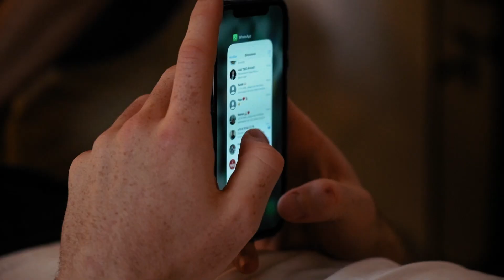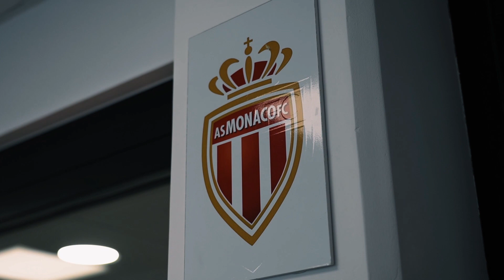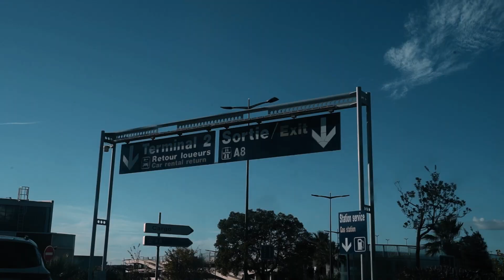WEVEONLYJUSTBEGUN - Episode 1 - Giulian BIANCONE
🏴󠁧󠁢󠁥󠁮󠁧󠁿  NOTTINGHAM  ✈️  MONACO   🇮🇩

IT'S NOVEMBER 1ST, 2023, AND THE VERDICT IS IN:
RUPTURE OF THE ACL OF THE RIGHT KNEE. I FELT LIKE A REAL COLD SHOWER AT THE «NIGEL DOUGHTY ACADEMY», THE TRAINING CENTER OF NOTTINGHAM FOREST FC. DURING A FRIENDLY GAME FEW DAYS BEFORE FACING TOTTENHAM HOT SPURS IN THE CARABAO CUP, MY DESTINY CHANGED IN A FRACTION OF A SECOND DURING A DUEL ON THE GROUND AND I HAD TO ACCEPT IT…
BACK TO  MY  ROOTS IN THE REGION WHERE I GREW UP, VISITED MY FORMER CLUB AS MONACO ACADEMY. I BREATHED  THE MEDITERRANEAN AIR  BEFORE TO START THE LONG ROAD AHEAD OF ME . TAKE-OFF TO AUSTRIA TO BE OPERATED ON BY A WORLD-RENOWNED SURGEON.

🏴󠁧󠁢󠁥󠁮󠁧󠁿 NOTTINGHAM ✈️ MONACO 🇮🇩

NOUS SOMMES LE 1ER NOVEMBRE 2023 ET LE VERDICT EST TOMBÉ : RUPTURE DU LIGAMENT CROISÉ ANTÉRIEUR DU GENOU DROIT. J'AI PRIS UNE VÉRITABLE DOUCHE FROIDE À LA "NIGEL DOUGHTY ACADEMY", LE CENTRE D'ENTRAÎNEMENT DU NOTTINGHAM FOREST FC. LORS D'UN MATCH AMICAL QUELQUES JOURS AVANT D'AFFRONTER TOTTENHAM HOT SPURS EN CARABAO CUP, MON DESTIN A BASCULÉ EN UNE FRACTION DE SECONDE LORS D'UN DUEL AU SOL ET J'AI DÛ L'ACCEPTER...
RETOUR AUX SOURCES, DANS LA RÉGION OÙ J'AI GRANDI, VISITE DE MON ANCIEN CLUB, L'ACADÉMIE DE L’AS MONACO. J'AI RESPIRÉ L'AIR DE LA MÉDITERRANÉE AVANT D'ENTAMER LA LONGUE ROUTE QUI M'ATTENDAIS. DÉCOLLAGE VERS L'AUTRICHE POUR ÊTRE OPÉRÉ PAR UN CHIRURGIEN DE RENOMMÉE MONDIALE.

Production Vidéo : @illiassebams @dbproduction__